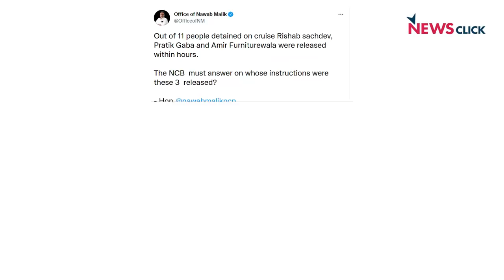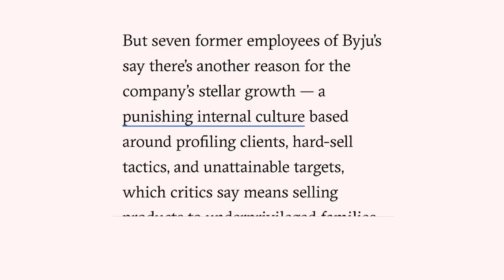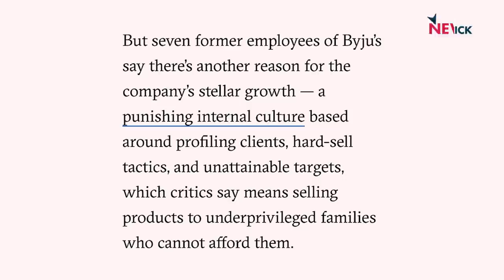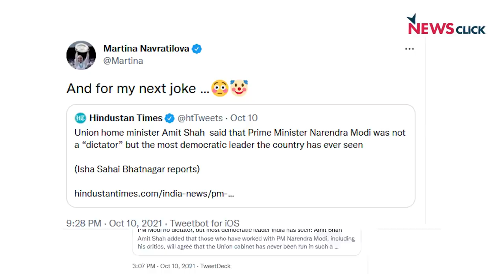शाहरुख खान के मायने।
अभिसार शर्मा आज बात कर रहे हैं, शाहरुख़ खान के बेटे आर्यन के बारे में। क्रूज पार्टी में ड्रग्स के मामले को लेकर फंसे आर्यन खान को ज़मानत नहीं मिली, और फिल्म इंडस्ट्री के भारत में क्या मायने हैं इस पर भी चर्चा कर रहे हैं